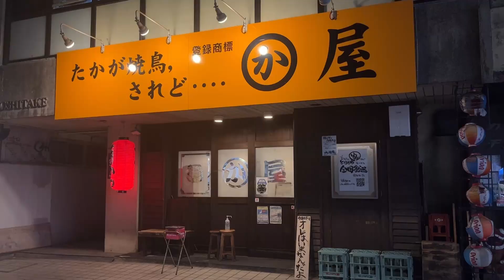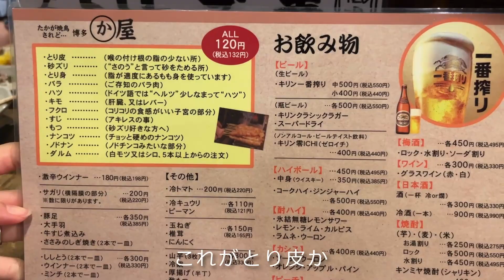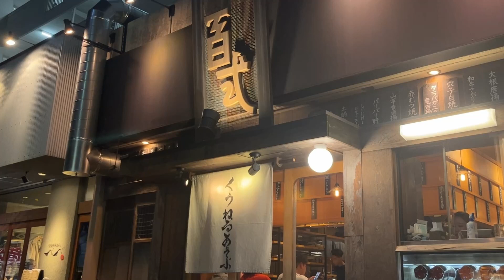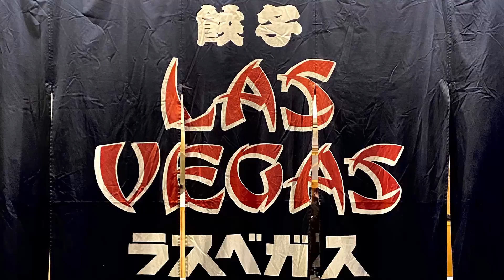【福岡観光】酒飲み夫婦が博多で４軒はしご酒！とり皮からラーメンまで博多グルメを食い尽くす！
👩🏻オーイシ(25歳)と👨🏻ナベ(27歳)による夫婦vlogです🙋‍♂️🙋‍♀️
今回は酒飲みの聖地 博多で飲み歩き✌️
とり皮に始まり屋台のラーメンで締めるという大満足のはしご酒でした🍺
晩酌のお供にぜひご覧ください☺️🙌